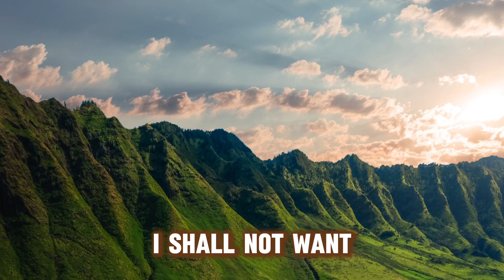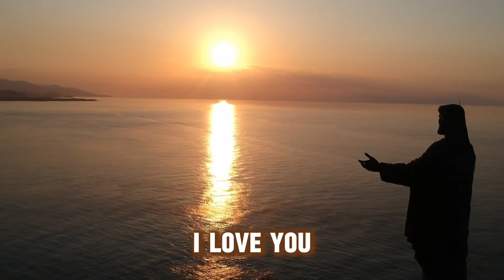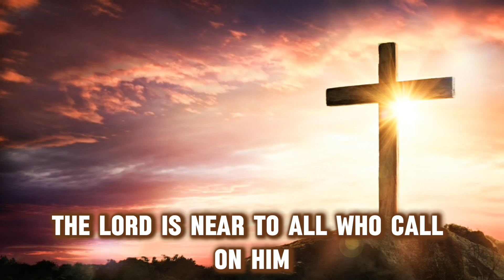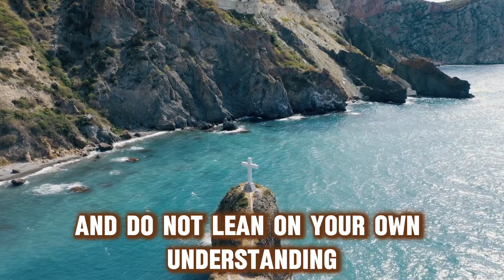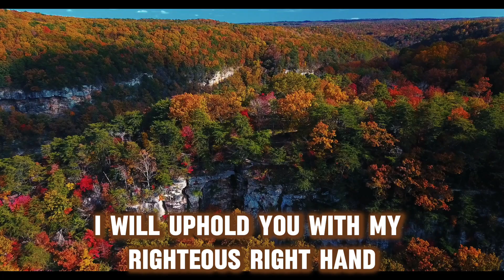5 Minutes ALONE with God Can CHANGE EVERYTHING!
🙏 5 Minutes Alone With God

Experience a moment of tranquility and spiritual rejuvenation 🌟 Immerse yourself in the soothing embrace of carefully selected, inspirational Bible verses read in a gentle, comforting voice. 📖✨

Let the calming background music transport you to a place of inner peace as you reflect on these timeless words of wisdom and encouragement. 🎶💖
Perfect for starting your day, taking a mindful break, or winding down in the evening.

Rediscover hope, find strength, and nurture your faith with this soul-nourishing compilation of scripture. 🕊️ Whether you're seeking guidance, comfort, or simply a moment of spiritual connection, this video is your sanctuary in a busy world.

Press play and allow yourself to be uplifted by the power of God's word. Your 5-minute journey to spiritual refreshment begins now! 🌈🙌